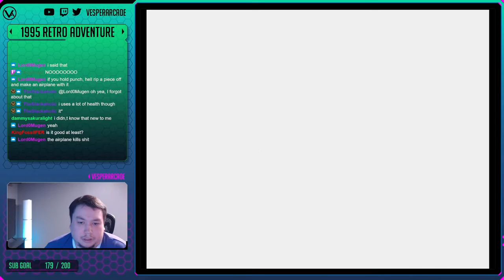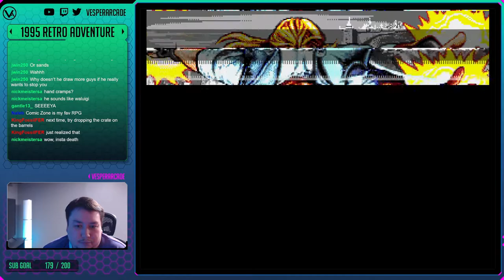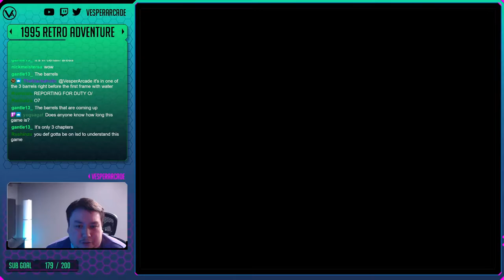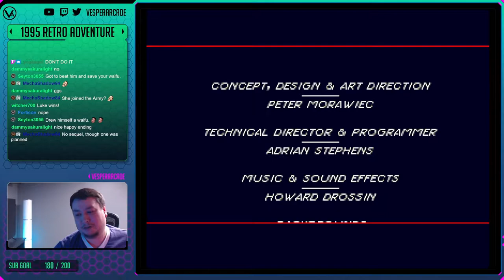Comix Zone! Trapped Inside A Comic? Awesome! - Retro Adventure Ep. 214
Comix Zone | 1995 | Genesis

Support VesperArcade!